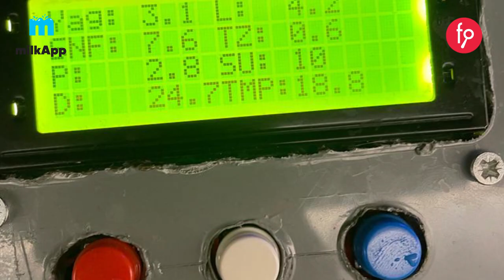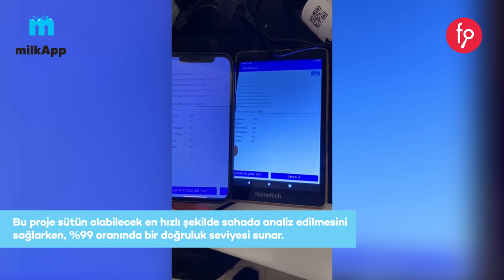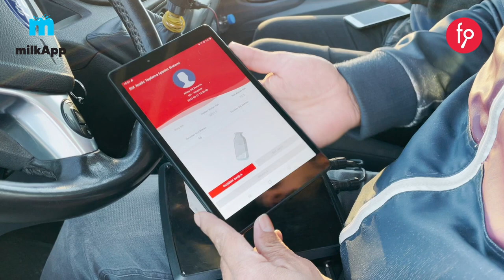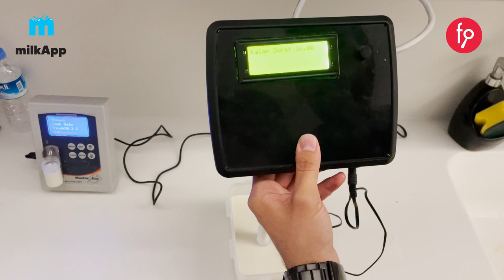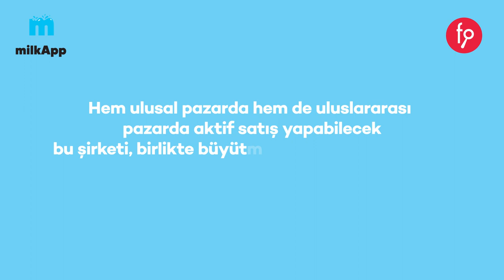MilkApp | Paya Dayalı Kitle Fonlama Kampanyası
MilkApp Pay Arzı

Yatırım Turu 6 Mart 2023, Pazartesi Saat 10:00'da başlıyor...

Süt ve süt ürünleri kalitesini uçtan uca takip edilebilir ve sürdürülebilir hale getirmek amacıyla geliştirilen süt analiz cihazı ve yazılımı girişimi MilkApp.

Şirketimiz; ağırlıklı olarak süt ve süt ürünleri üreten mandıralar, çiftlikler, çiftçiler, süt toplama kooperatifleri ve süt birlikleri için analiz ve raporlama odaklı yazılım ve donanımlar üreten bir teknoloji şirketidir.

Yatırım turumuzun başlama tarihi olan 6 Mart Pazartesi saat 10:00 itibari ile 15 iş günü içerisinde EFT veya Kredi Kartı ile yapılan yatırımlarda yatırımcılara %20 fazladan pay verilecektir. Bu kampanya 15 iş günü ile sınırlı olup, 24 Mart 2023 Cuma akşamı 23:59'da sona erecektir.